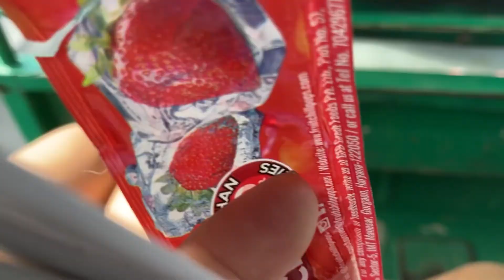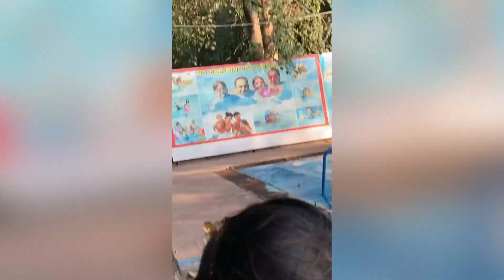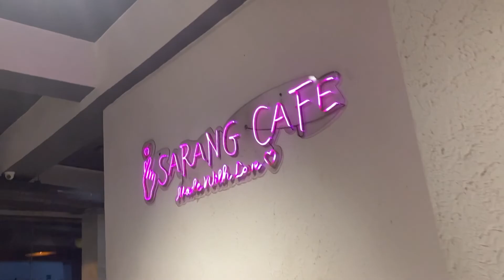19 August 2022 weekend with lovelies 🤍🫀sisterbyheart